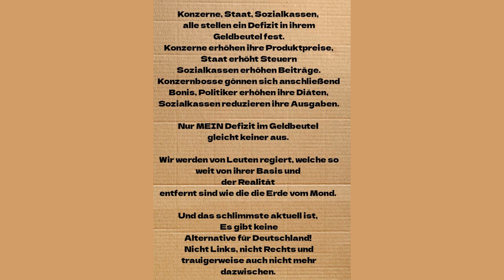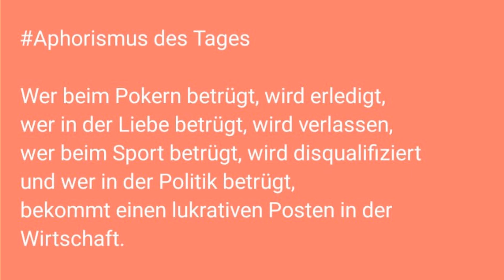Willys Humor - Folge PARS 050